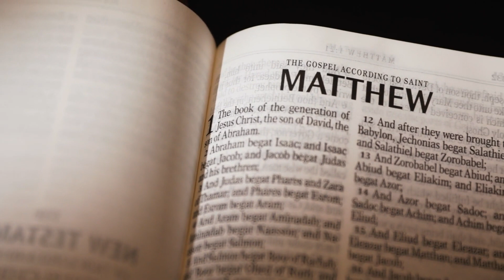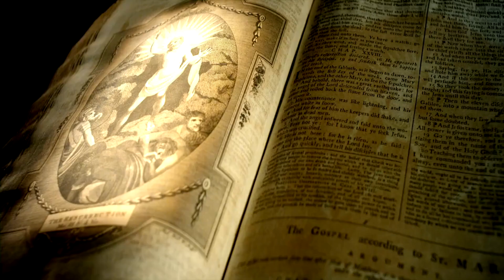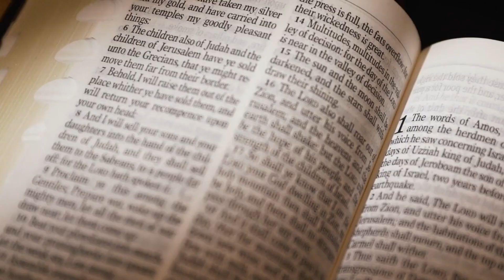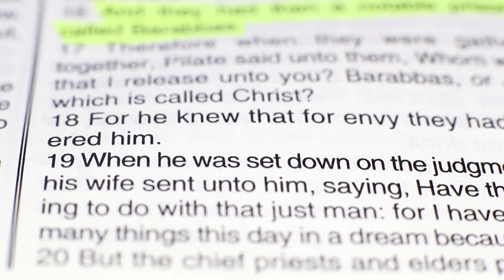Four Things That Happened After Jesus Died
4 Extraordinary Events That Happened After Jesus' Crucifixion | Revealed in the Bible:

Join us in this enlightening journey as we delve into five extraordinary events that occurred immediately following the crucifixion of Jesus Christ. Witness how nature and humanity responded to the ultimate sacrifice and the profound implications of these supernatural occurrences.

In this video, we cover:

1. The Earthquake - Understand the significance of the earth shaking and rocks splitting as a direct response to Jesus' death.
2. The Resurrection of Saints - Explore the miraculous raising of God's people from their tombs and their appearances in Jerusalem.
3. The Darkness Over the Land - Reflect on the mysterious darkness that enveloped the land at noon and its symbolic significance.
4. The Centurion's Realization - Learn about the Roman centurion's remarkable acknowledgment of Jesus as the Son of God.

These events not only marked pivotal moments in biblical history but also hold deep theological and spiritual significance. Whether you are a believer seeking to deepen your understanding or someone curious about Christian teachings, this video offers valuable insights.

📖 Scripture References:
- Matthew 27:45-54
- Amos 8:9
- Hebrews 9:1-9, 10:19-20
- 1 Corinthians 15:20-23

Your support helps us to continue bringing enlightening and educational content to more viewers.